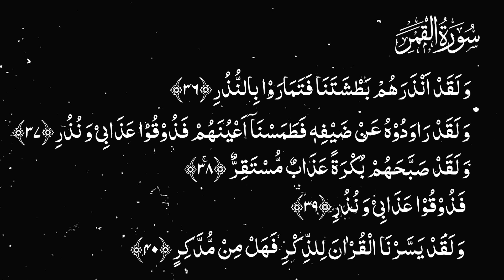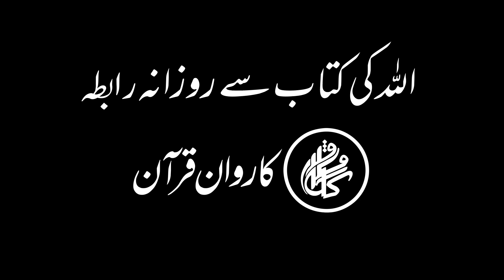Karwan e Quran Lecture No 1285 Surah Qamar Ayat No 27-40